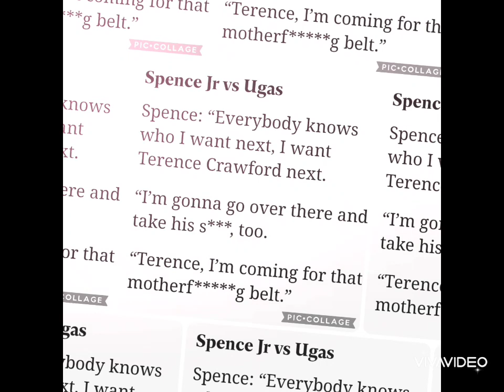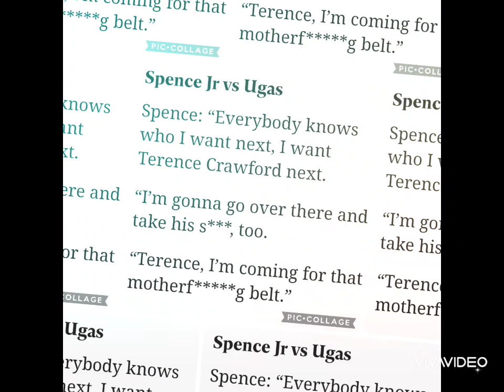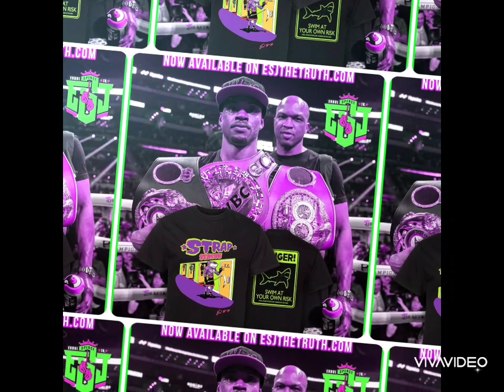Errol Spence Jr vs Terence Crawford In The Gym Leveling Up To Face Each Other For Undisputed Champ.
Errol Spence Jr and Terence Crawford realize this is it.Its the legacy of legacy fights.They are training already trying to get that edge.Who you got winning.Will it be The Truth,The Big Fish AKA The Eye Collector or Will Terence Crawford conqueror another division.Let me know down in the comments.We gonna cook.